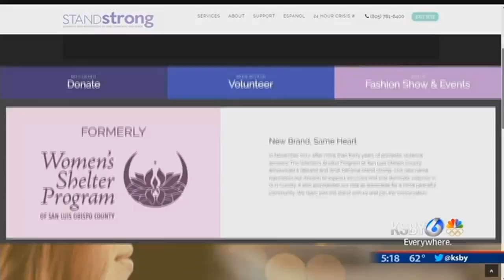Women's Shelter of SLO County announces name change